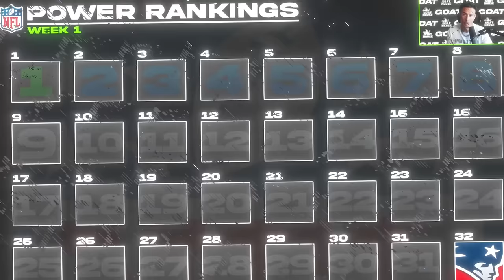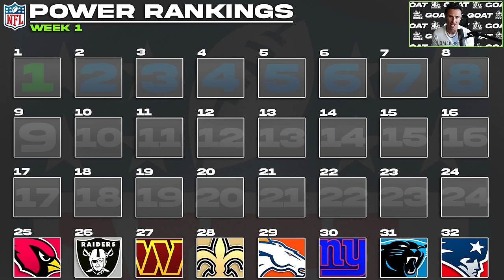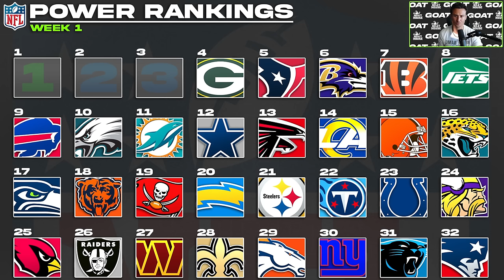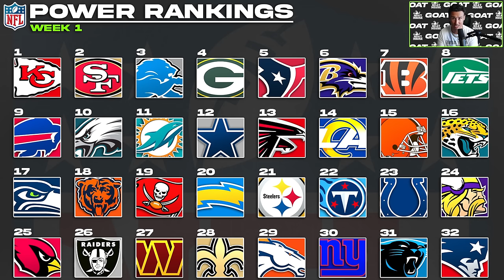NFL Week 1 Power Rankings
2024 NFL Power Rankings: Ranking Every NFL Team heading into Week 1